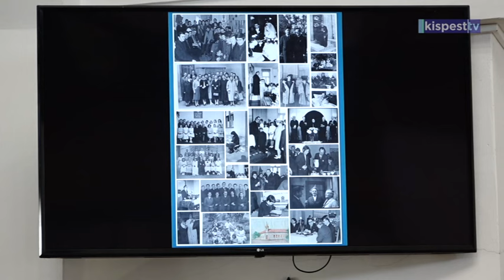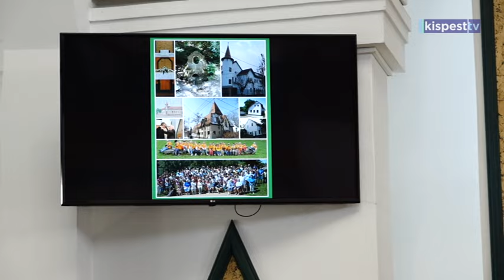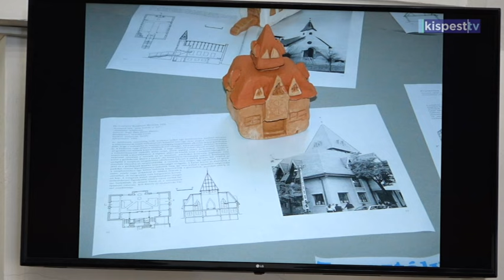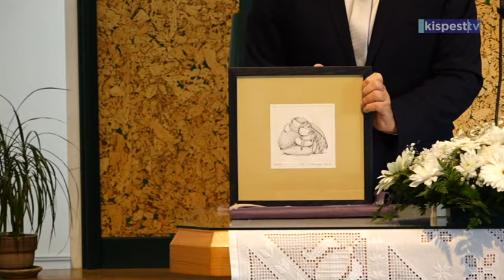2024.09.29. Kispest Rózsatéri Református Egyházközség, ünnepi istentisztelet